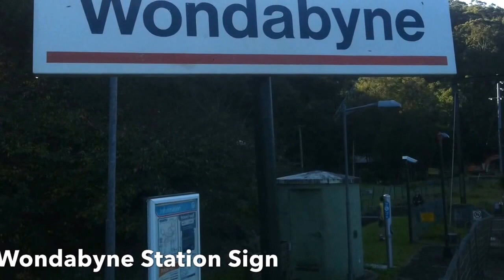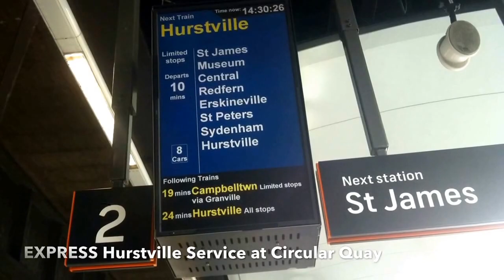Sydney Trains On Location: Fourtnightly Slideshow 3